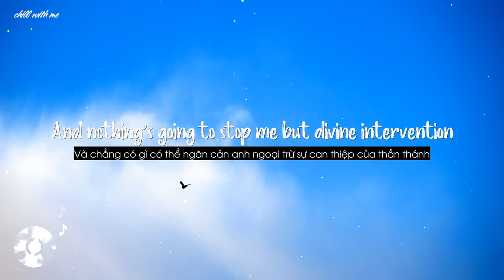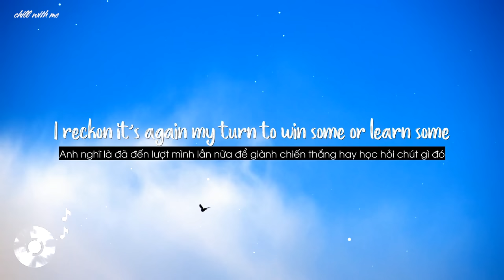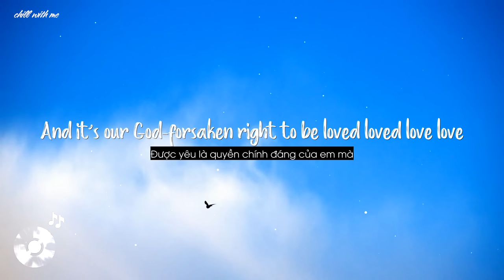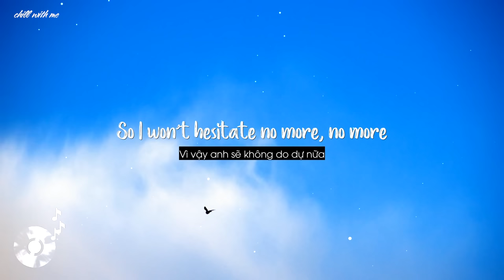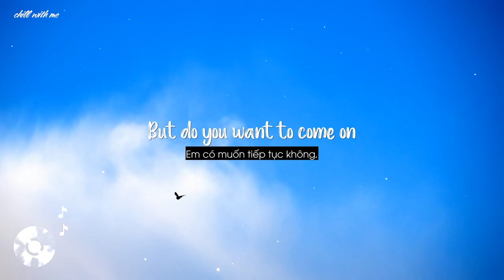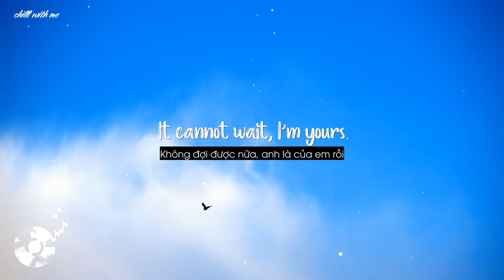I'm Yours - Jason Mraz [Lyrics/Vietsub]